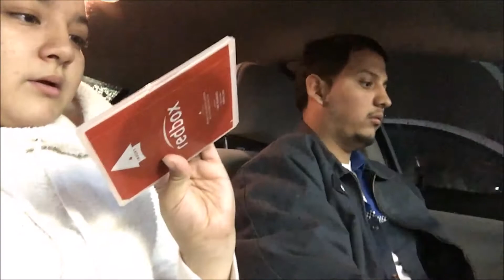What You Looking At | 01/17/17